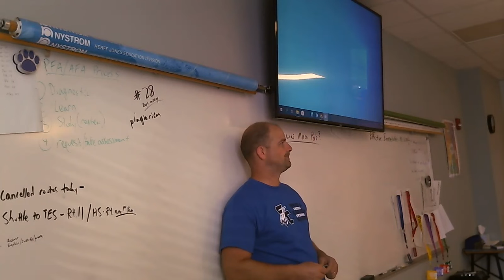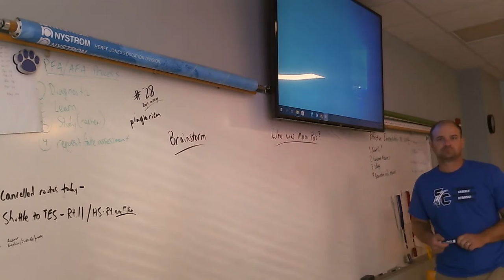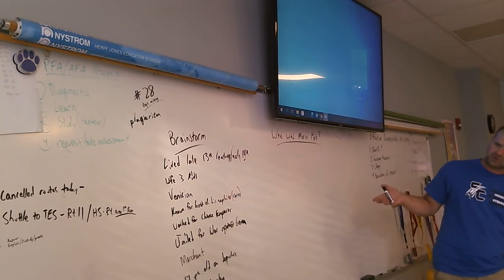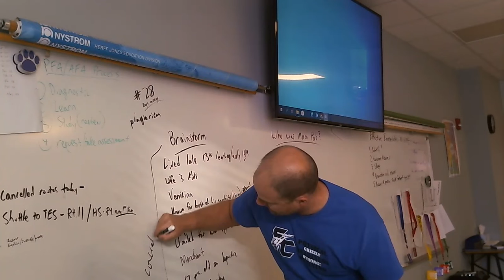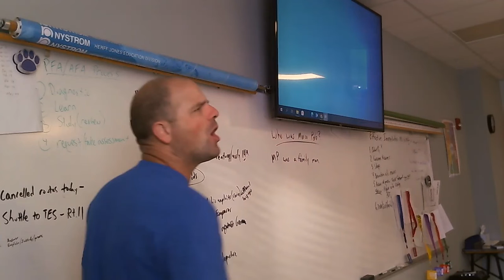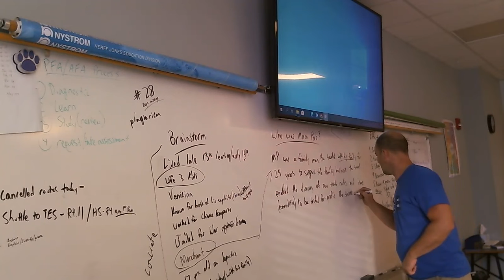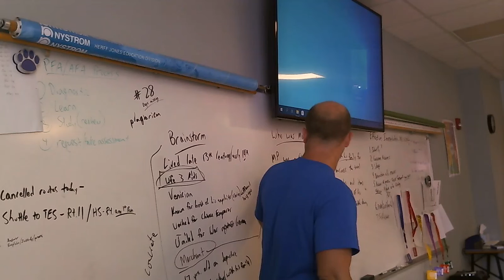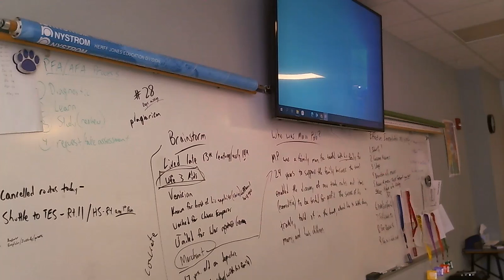I put on an impromptu writing clinic! Avoiding plagiarism, "HOT" response to "Who was Marco Polo?"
I'm not a writing teacher, but this might have been my best attempt yet.  Hope it helps!  HOT is higher order thinking.